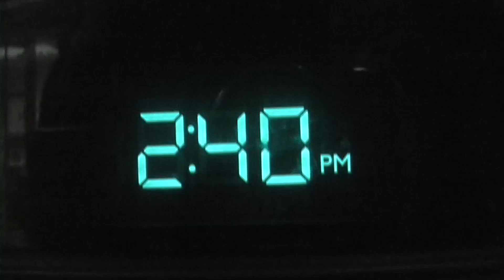Blinking Clock Worst Video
Worst Channel Blinking Clock Worst Video
+++ Post a Response Video to Be Considered for Ending Links! The Links will be Updated Randomly, so Keep Posting Responses! ### I am Mike Mozart the Fail Toy Reviewer of JeepersMedia THIS IS AN OFFICIAL JEEPERSMEDIA CHANNEL!